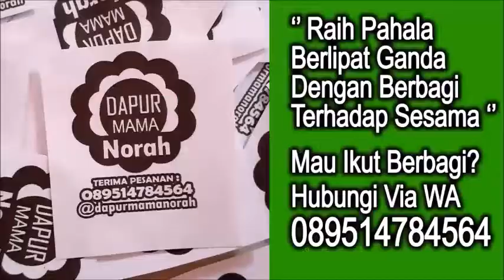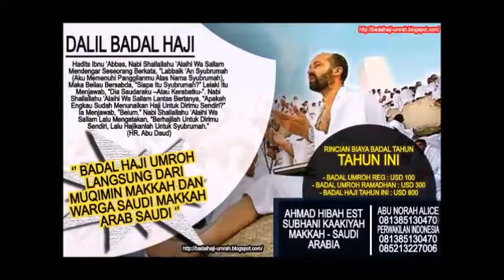Tempat Penyembelihan Hewan Qurban - Ustadz Abu Yahya Badrussalam ( Satu Jalan Lurus )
Silahkan Hubungi :
IG : asadussahra IG : umrohekspansi